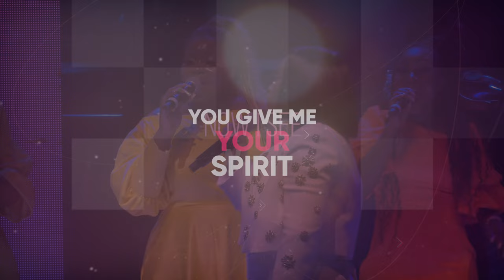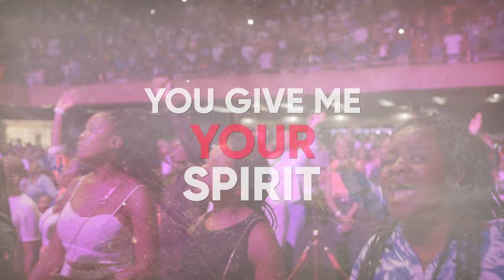Janet Manyowa - Makakodzera (Lyric Video) ft. Khaya Mthethwa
Lyric Video for Makakodzera performed by Janet Manyowa feat. Khaya Mthethwa

Experience the harmonious blend of voices in Janet Manyowa and Khaya Mthethwa's 'Makakodzera' lyric video. This gospel song is a testament to their combined musical talent and shared faith. Immerse yourself in the inspirational message and uplifting melody of 'Makakodzera.

✅  About Janet Manyowa Music.

Janet Manyowa is a multi-award-winning gospel artist based in Zimbabwe. She sings a contemporary style of Christian music. The channel is predominantly a music channel with a few uploads promoting our concerts and events.